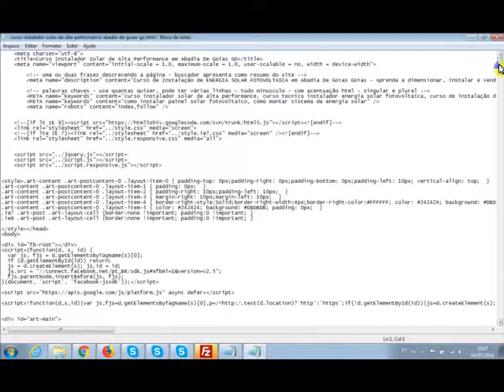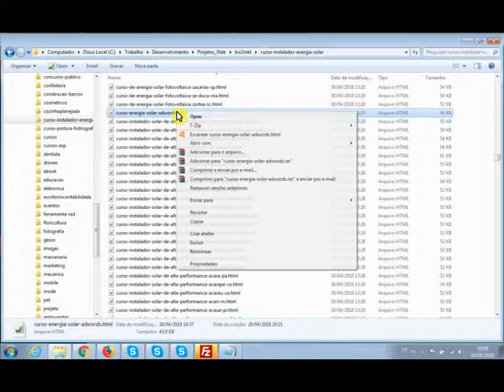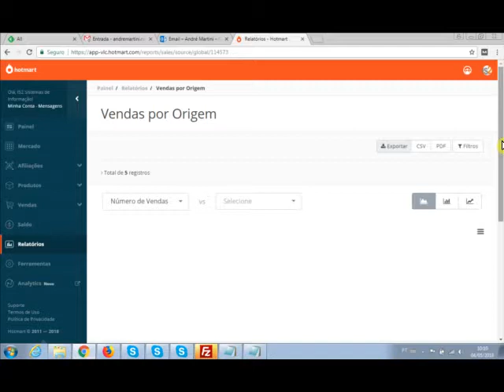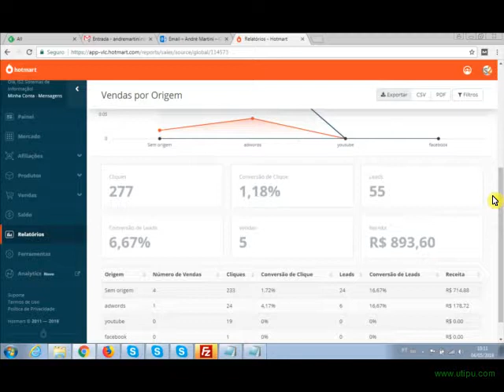Rastrear Vendas Hotmart em Qualquer Plataforma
Aprenda como rastrear vendas hormart em qualquer plafarma

Software de Email Marketing e Funil de Vendas sem mensalidade e sem limitação - IS2 Pipeline

O Fantástico Treinamento Formula Negocio Online é uma treinamento totalmente em vídeo aulas que ensina o aluno passo a passo do inicio ao fim como montar um negocio na internet altamente rentável, escalável e multiplicável.

Onde eu literalmente “te pego pela mão” e te guio durante todo o processo, passo a passo mostrando cada etapa nos mínimos detalhes.

São mais de 50 horas de vídeos gravados em alta definição mostrando passo a passo como montar seu negocio online do inicio ao fim, do básico ao avançado.

Um material extra totalmente criado pensando no seu máximo aproveitamente: São textos, resumos dos vídeos, mapas mentais, mapas de progresso, checklists, ferramentas w muto mais.

* O IS2 Pipeline é um software de email marketing e funil de vendas.

O software permite cadastrar contatos, modelos de email, funil de vendas, sequencial de emails do funil de vendas, envio aleatório de emails, cadastro automático de contas de um funil para outro, rotina de backup, entre outros.

Negocio Digital
rastrear vendas hotmart
rastrear vendas hotmart google adwords